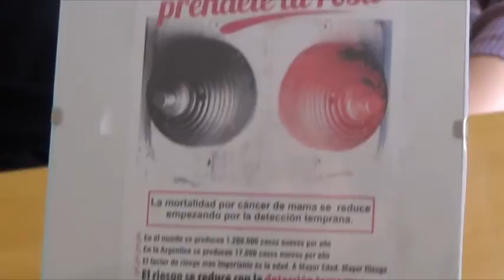Notiriojatv:caMPAÑA contra cancer mama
Notiroijatv:caMPAÑA contra cancer mama